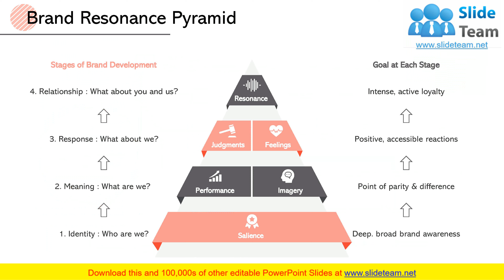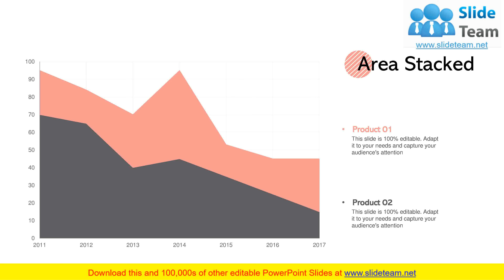Consumers Faithfulness PowerPoint Presentation Slides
This complete deck can be used to present to your team. It has PPT slides on various topics highlighting all the core areas of your business needs. This complete deck focuses on Consumers Faithfulness Powerpoint Presentation Slides and has professionally designed templates with suitable visuals and appropriate content. This deck consists of total of eighteen slides. All the slides are completely customizable for your convenience.